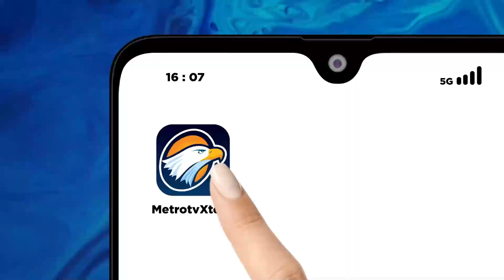98 Rumah di Berau Ludes Terbakar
MetroTV, 98 Rumah di Berau Ludes Terbakar di Kalimantan Timur hal ini diharapkan untuk para warga berhati hati dikarenakan api begitu cepat menyebar